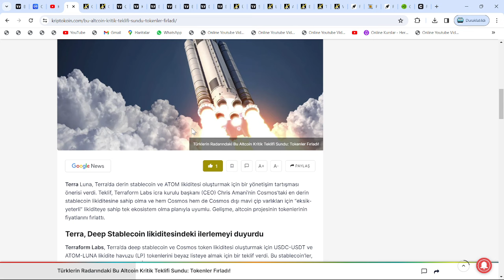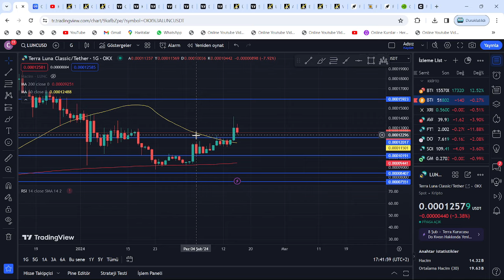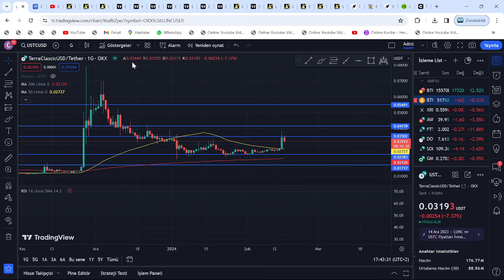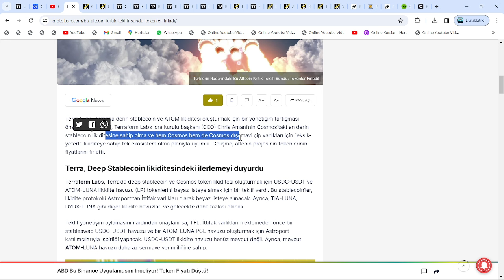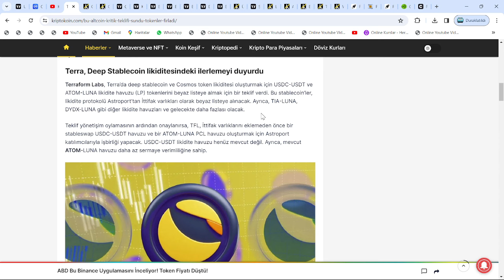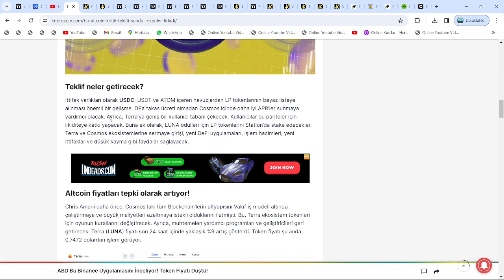20 DAKİKA KALDI!🚀CZ:"BU TARİHE KADAR 30X ÜZERİ YAPACAK"🔥EKİP:"USTC 1$, LUNC'DA 4 TRİLYON YAKACAĞIZ"🚀